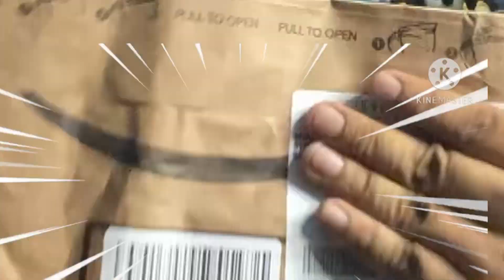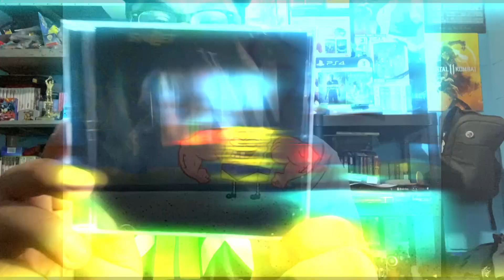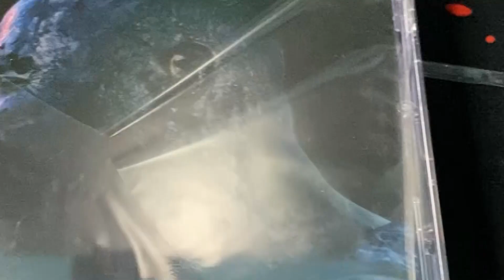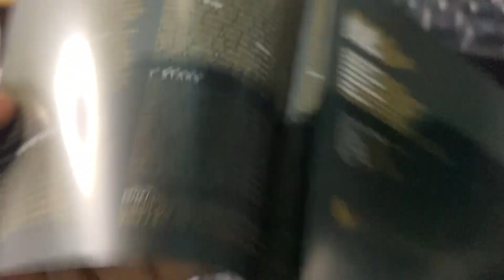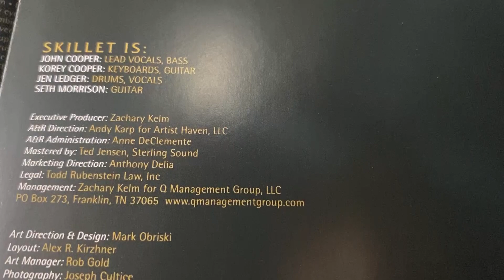¡Unboxing "Unleashed" de Skillet | Un regalo de mi Mamá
¡Saludos, Masters! 🌟En este video, estoy muy emocionado de hacer el unboxing del disco "Unleashed" de Skillet. Este álbum es el undécimo de estudio de la banda y ha sido un gran éxito desde su lanzamiento. 🎉

Soy un gran fan de Skillet desde hace muchos años y he escuchado todos sus discos. "Unleashed" es sin duda uno de mis favoritos. 🤘

Las canciones son pegadizas, poderosas y llenas de significado. Me encanta la energía que transmite la banda en este disco. 💥

Si eres fan de Skillet, te recomiendo encarecidamente que escuches "Unleashed". No te decepcionará. 🎧

En el video, les mostraré la portada del disco, el contenido del CD, y les daré mi opinión sobre la música. 📀🎤

¡No se lo pierdan Masters! 🚀

CRONICAS DE UN VENDEDOR CALLEJERO, Ebook: Amazon